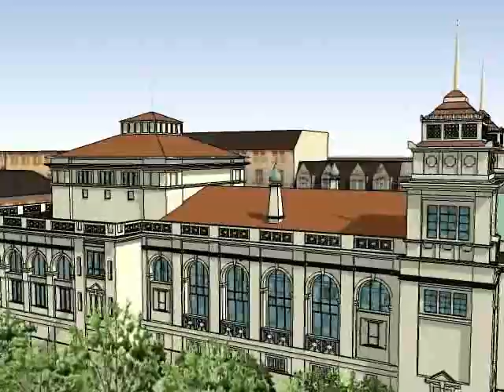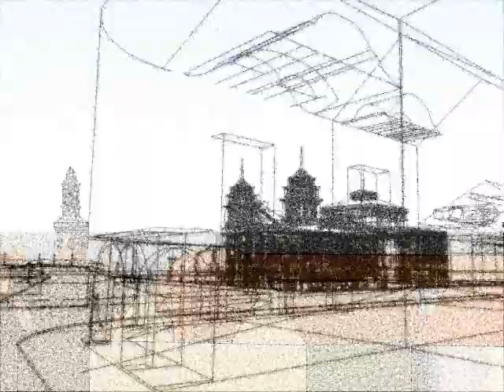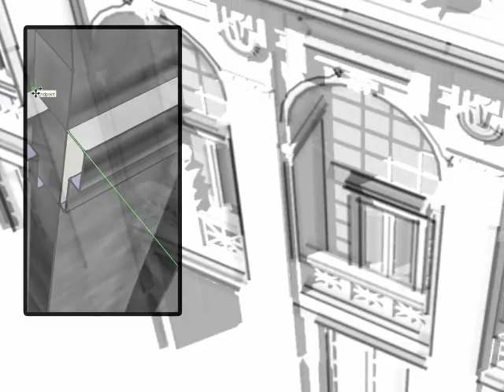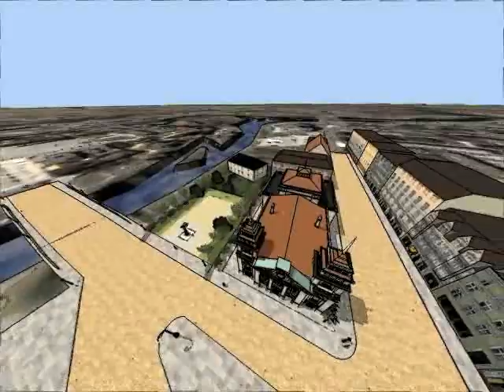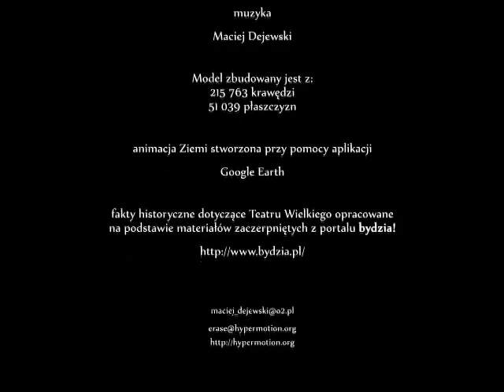Wirtualizacja Placu Teatralnego w Bydgoszczy z okresu międzywojennego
To jest moja praca inżynierska. Nie jest to underground rave, ale coś co zrobiłem od podstaw na podstawie kilkudziesięciu przedwojennych pocztówek jakie znalazłem (własne modele 3d, własna muzyka, własne bla bla bla). Przedstawia ona Plac Teatralny w Bydgoszczy jakiego nikt z nas nie widział (no ktoś pewnie tak :P). Jeśli macie kilka minut wolnego czasu to zapraszam :)

P.S. Model 3D teatru skłąda się z 215 763 krawędzi oraz 51 039 płaszczyzn